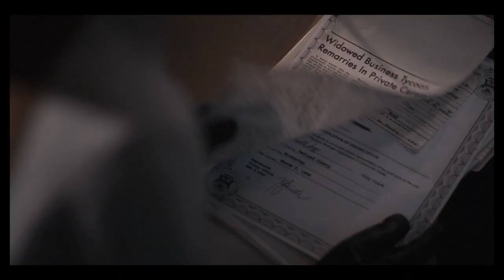Монстр: Начало (18+) - трейлер. С 18 ноября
В поисках новой жизни Эйлин приезжает во Флориду, где выходит замуж за президента яхт-клуба и попадает в высшее общество… История Эйлин Уорнос — самой известной женщины-серийного убийцы Америки.